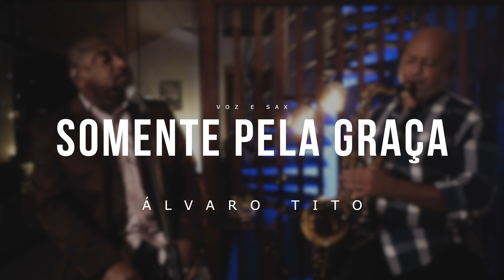Somente Pela Graça - Álvaro Tito feat. Angelo Torres [Acústico Simples Assim]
SOMENTE PELA GRAÇAA
(Álvaro Tito)

Pelas mãos, me pegou pelas mãos
Sobre mim, derramou sobre mim
Seu amor, e hoje sou fruto desse amor
Eu recebi um novo coração

Aspergiu, sobre mim aspergiu
Sangue seu e o pecado era meu
Foi na cruz, ganhei liberdade, foi na cruz
Jesus pagou com sangue a salvação

Somente pela graça de Jesus aqui estou
Somente pela graça de Jesus que me alcançou
Sem que nada merecesse receber de Deus
Jesus pagou pecados que eram meus

Somente pela graça de Jesus eu me refiz
Somente pela graça pude ser alguém feliz
A graça revelada a mim foi dispensada por amor

||| ÁLVARO TITO |||

||| ANGELO TORRES |||

🎬  FICHA TÉCNICA

Arranjo Vocal - Álvaro Tito
Arranjo Saxofone - Angelo Torres
Mixagem e Masterização - Ninho Leal
Edição e Finalização de Vídeo - Nalto Crócamo
Produção - SemeArt Music